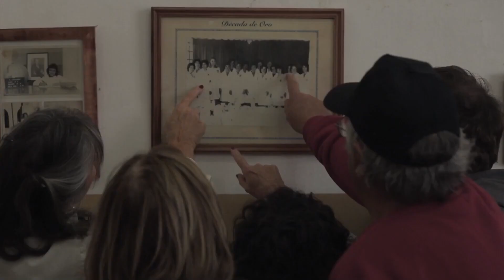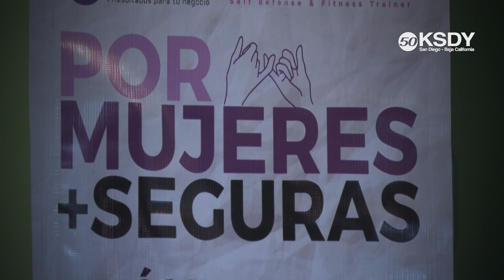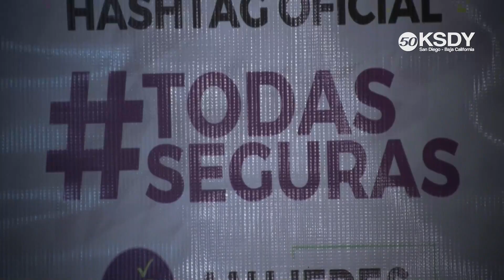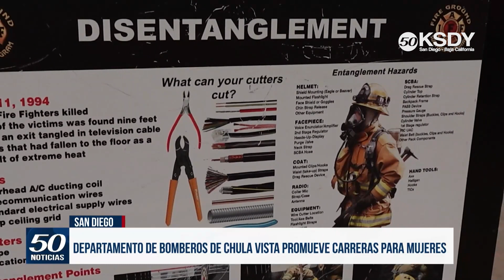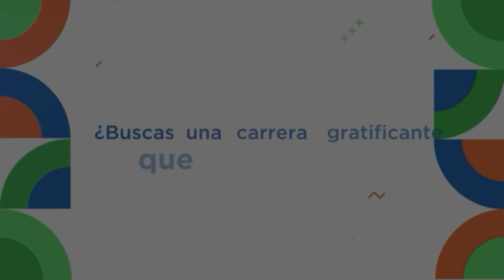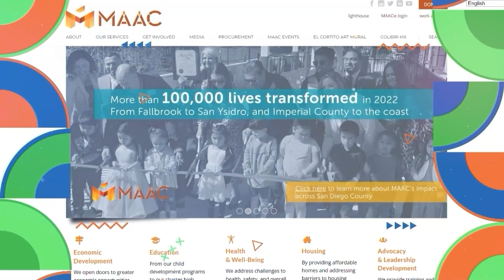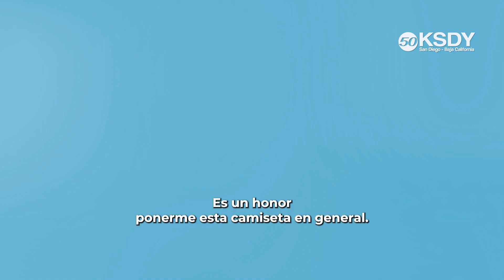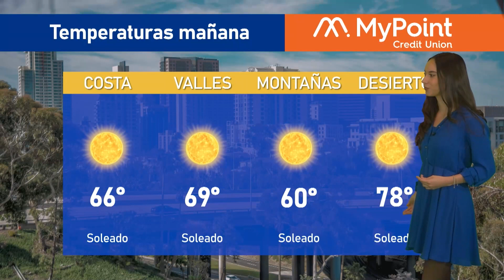KSDY NOTICIAS 7PM 03 08 2024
Fernando Martínez presenta:
✅Unidad de partos de Scripps Health será trasladada a Hillcrest
✅Las mujeres de la patrulla fronteriza no sólo hacen historia... la escriben
✅Proyecto de ley estatal podría permitir a inmigrantes indocumentados comprar casa
✅Montserrat Caballero no impugnará la decisión de Morena
✅Amplían decreto de regularización de vehículos extranjeros hasta el mes de septiembre

El Tiempo fue traído a ti por MyPoint Credit Union☀️
KSDY Deportes fue traído a ti por NOVO Brazil Brewing CO.⚽